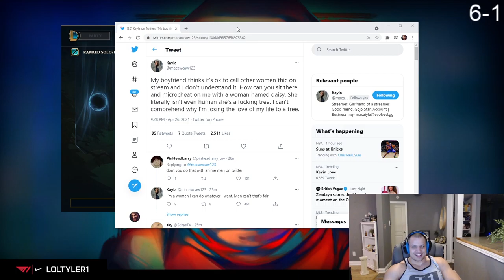Tyler Tries to Justify His Cheating